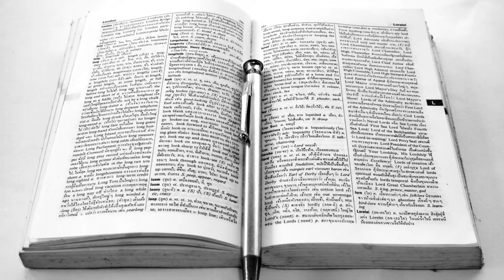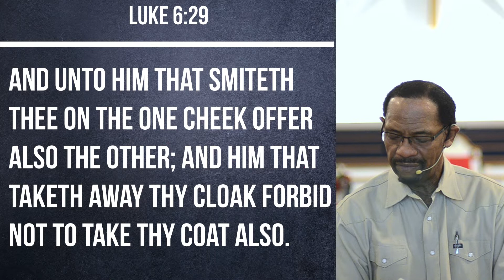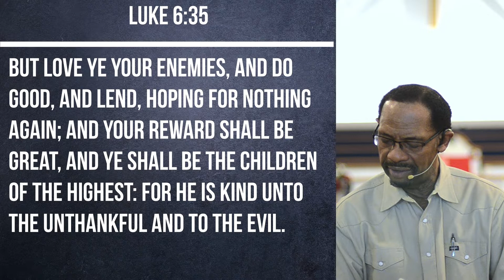"LOVE FOR ENEMIES"